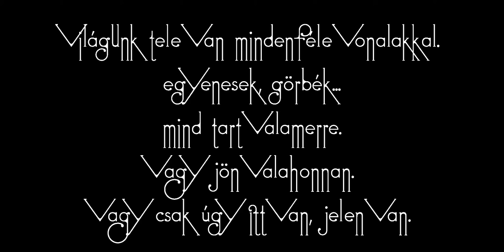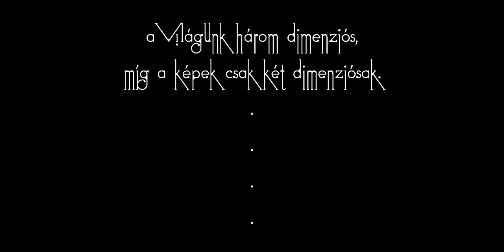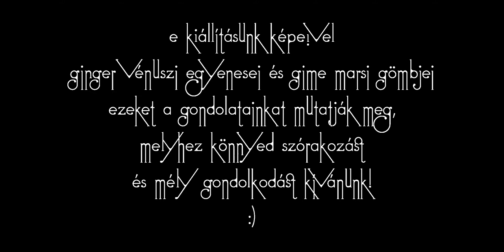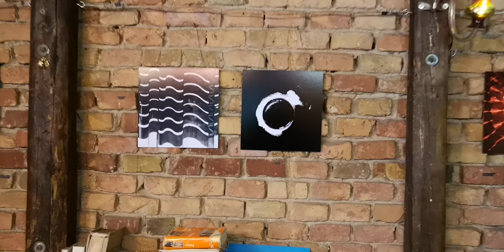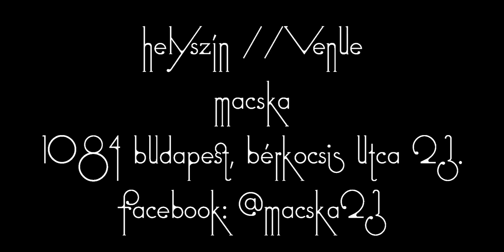AudioVisions :: GÖMBÜLŐ VONALAK (fotókiállítás-megnyitó // photo exhibition opening)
SORRY, FOLKS, THIS IS IN HUNGARIAN ONLY...
The title "GÖMBÜLŐ VONALAK" can be translated something like "SPHERING LINES"
This was the opening (speech and music) of our photo exhibition.
a Memento Mori Egyesület bemutatja:
MMart 46 | GÖMBÜLŐ VONALAK

Világunk tele van mindenféle vonalakkal. Egyenesek, görbék... Mind tart valamerre. Vagy jön valahonnan. Vagy csak úgy itt van, jelen van.
Az egyenesek kitartóak, erős elhatározással haladnak a néha talán csak elképzelt cél felé.
Némelyek pedig görbülnek, engednek, az elemeknek is teret adnak, hogy azok is megnyilvánulhassanak.
Mások teljesen körbejárnak egy-egy pontot, és körré válnak, így érve el a végtelenséget, legyen az akár távolság, akár állapot.
Némelyek kilépnek saját dimenziókorlátaikból, s egy harmadik tengelyen is megpördülve gömbbé alakulnak az Origó körül, megfigyelve azt, hol távolodva, hol közelítve hozzá.

A világunk három dimenziós, míg a képek csak két dimenziósak. Nem is lehetséges, hogy egy síkon teljességében jelenjen meg a tér, mégis, némely képen egészen térhatású a látvány.
Illúzió és valóság...
Valóság? Nem. Igazság.

E kiállításunk képeivel Ginger vénuszi egyenesei és Gime marsi gömbjei ezeket a gondolatainkat mutatják meg, melyhez könnyed szórakozást és mély gondolkodást kívánunk! :)

Gime & Ginger
2018. június 19. kedd 19.00 CEST
@ Macska (1084 Budapest, Bérkocsis utca 23.)
a Memento Mori Egyesület szervezésében

A kiállítást megnyitja az AudioVisions együttes, egy direkt erre az alkalomra készült zenével.

Üdvözlettel:
Gimesi András Gime

helyszín // venue
MACSKA
1084 Budapest, Bérkocsis utca 23.

zene // music
AudioVisions
GÖMBÜLŐ VONALAK

video: Gime

2018.jún.19.